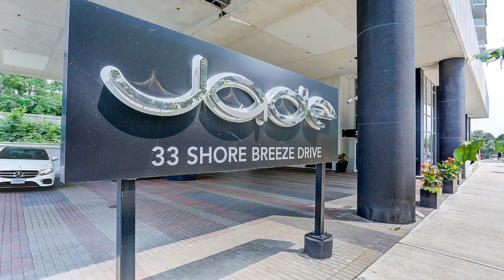33 Shore Breeze Drive, Unit 2805, Toronto, ON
33 Shore Breeze Drive, Unit 2805, Toronto, ON